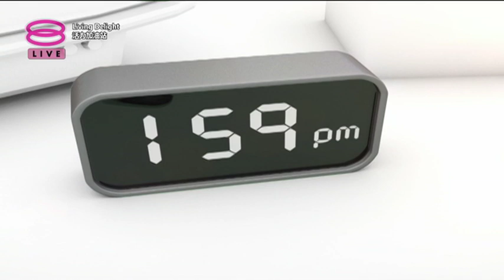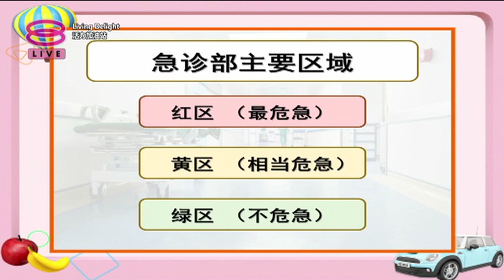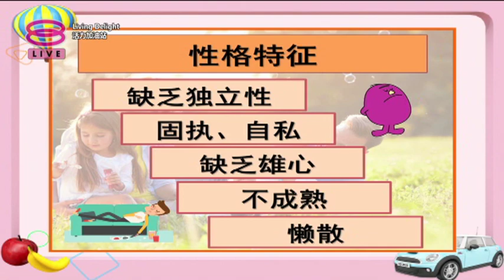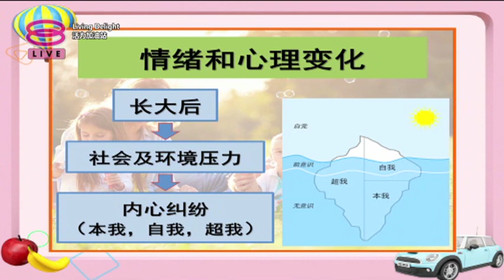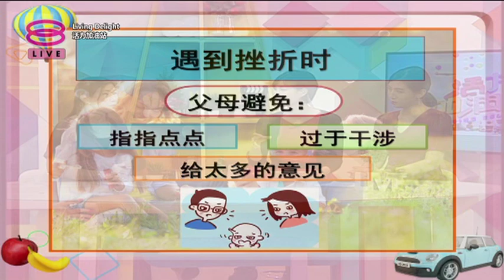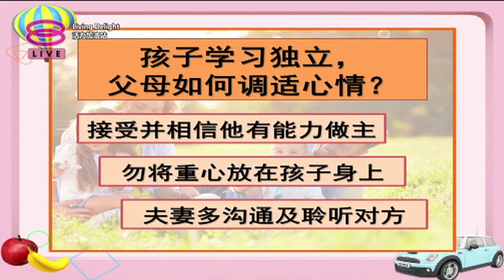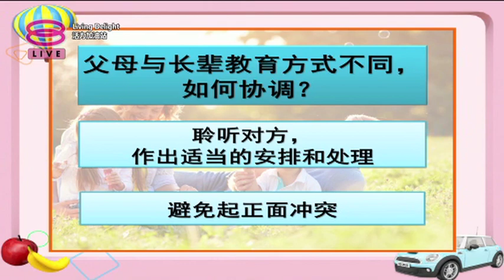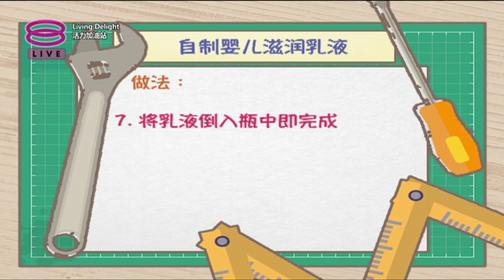活力加油站 Living Delight (2019) | 2019年7月16日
主持人： 秦雯彬 ＆ 陈俐杏

 今日主题：
 ● Mummy Boy是时候长大了！
 ● 学会放手，让孩子自由飞翔